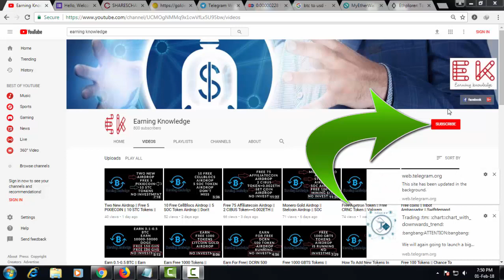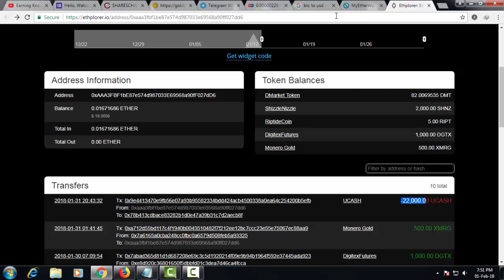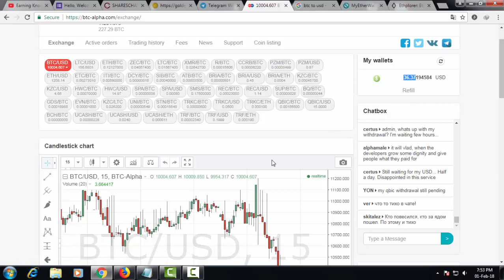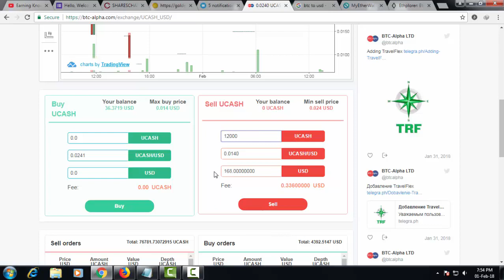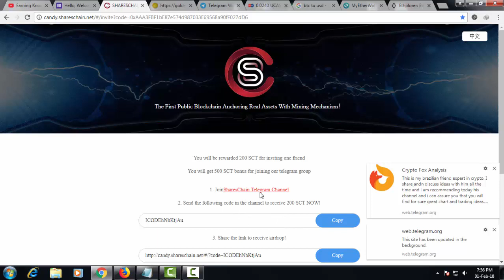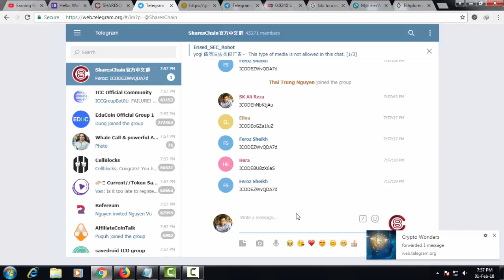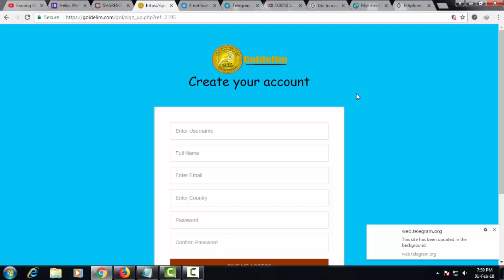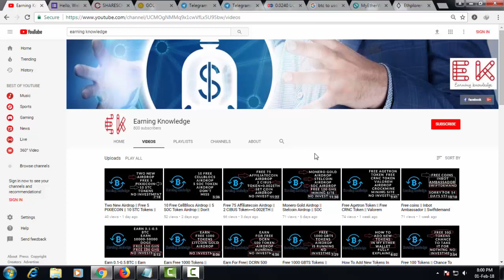Good News!!Ucash & Monero Gold In Exchange!!!Free 250 ARD || 500 SCT Airdrop || 20 Goldelim Airdrop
Earning Knowledge